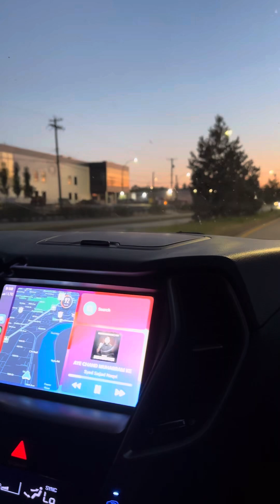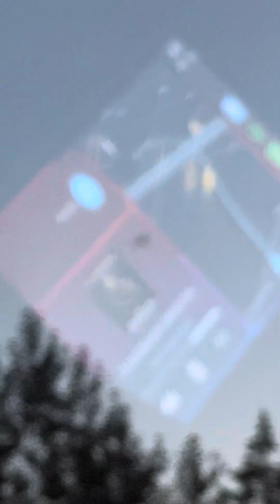اے چاند محرم کے تو بدلی میں چلا جا